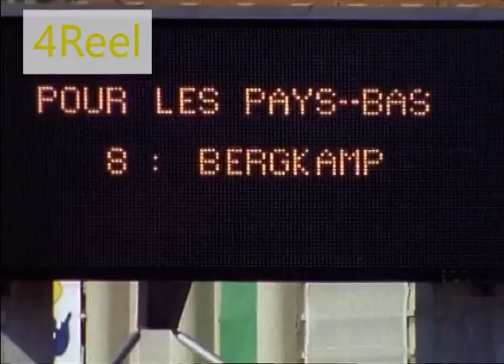Bergkamp GOAL - Netherlands at the FIFA World Cup 1998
The 1998 FIFA World Cup was the 16th FIFA World Cup, the world championship for men's national association football teams. It was held in France from 10 June to 12 July 1998. The country was chosen as the host nation by FIFA for the second time in the history of the tournament, defeating Morocco in the bidding process. It was the second time that France staged the competition (the first was in 1938) and the ninth time that it was held in Europe. It was the first World Cup to be held under the presidency of Sepp Blatter. Spanning across 32 days, this is the longest World Cup up to 2022.